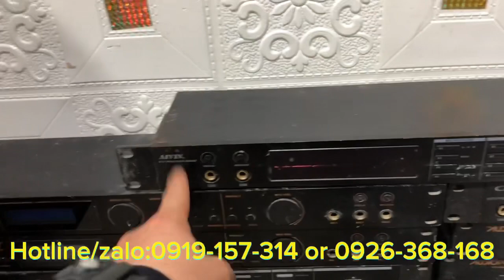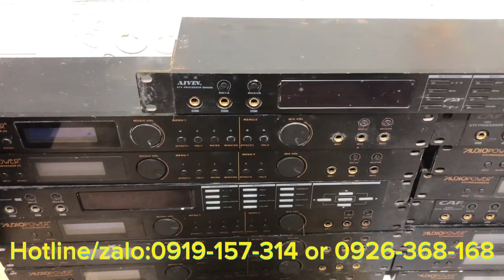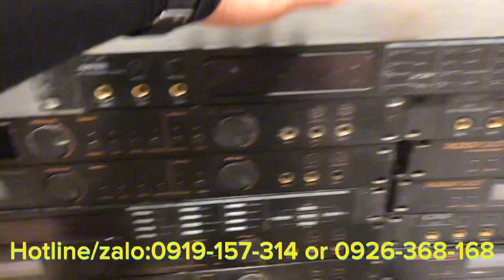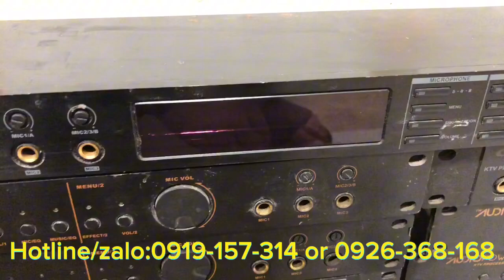Thanh lý vài em vang cỏ giá rẻ, bác nào quan tâm liên hệ X77 luôn, vang xịn giá rẻ chỉ có ở X77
Audio X77
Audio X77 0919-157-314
Face book: Âm thanh bãi - thanh hoá
Tư vấn khách hàng và báo giá nhanh :
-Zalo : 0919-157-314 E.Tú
-Địa chỉ : Thôn Đồng Xá 1-Đồng Tiến-Triệu Sơn-Thanh Hóa
AUDIO X77-PHÂN PHỐI,LẮP ĐẶT THIẾT BỊ ÂM THANH CHÍNH HÃNG
- Được sự ủy quyền của các thương hiệu Audio nổi tiếng Thế Giới: ĐỨC, MỸ, NHẬT, CANADA, ANH, ITALIA...r
- Audio X77 phân phối toàn lãnh thổ Việt Nam những dòng sản phẩm chĩnh hãng - chất lượng - uy tín bao gồm những sản phẩm mới 100% và dòng Audio bãi chính hãng
+Chính sách bán hàng: